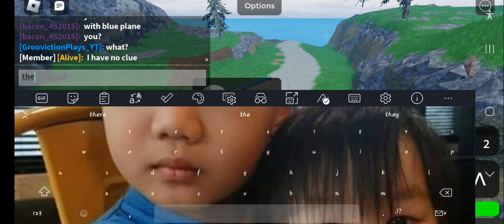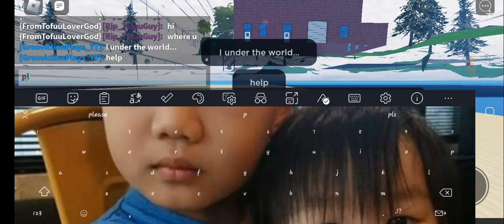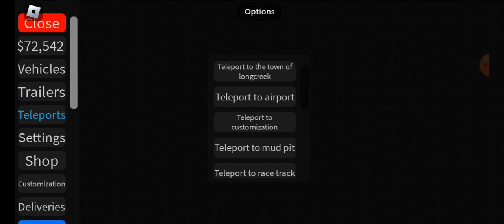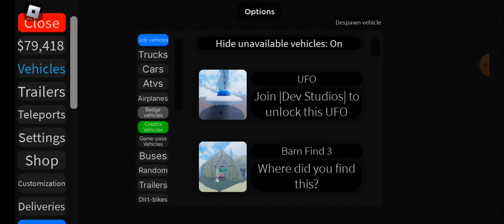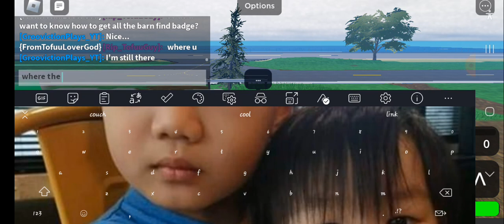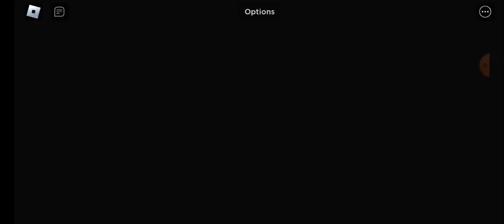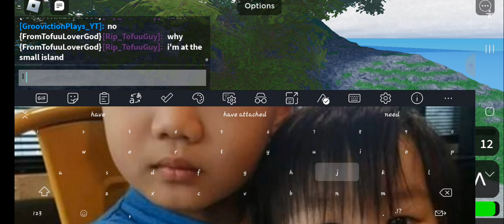I'm never getting my driving licence if they see this🤣🤣🤣